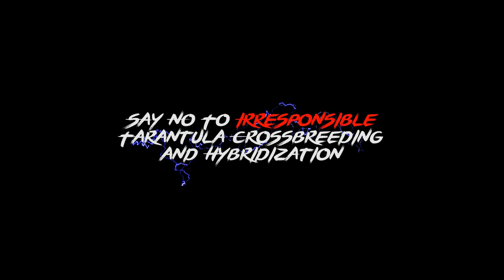Tarantula Taxidermy Episode 2 - Poecilotheria hanumavilasumica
Magandang gabi sa lahat. Ito nga pala yung continuation ng GEV62 natin na vlog. Ngayon naman ay mag ta-Taxidermy tayo ng Legendary Rare Pokemon, este Tarantula pala. Para makasama parin natin siya at mai-mount ko soon for display. Tara nood!